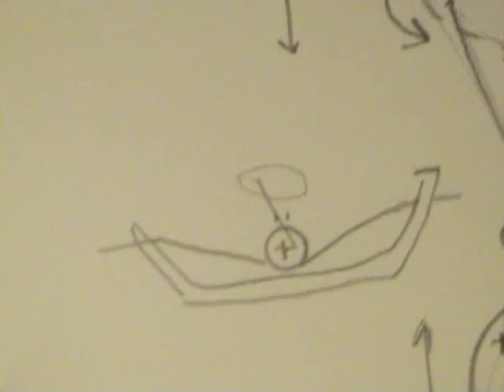Rowing across the sky. Kinetic sculpture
Wood-carving and Cello trio by Per Aspenberg